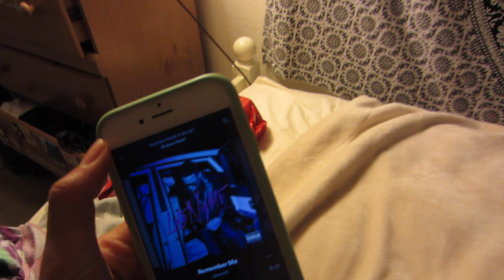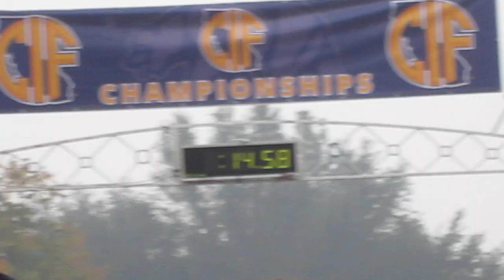2018 CIF// XC STATE MEET VLOG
hello hello

Hope I didn't fail to disappoint with another vlog! no more sad boy hours..
This is Alameda Hornets' seventh time going to state! Im so proud of everyone and will especially miss the seniors.

side note: sorry for the bad quality at the beginning of clips..don’t know how it happened

where: Fresno, CA

when: Nov 2018